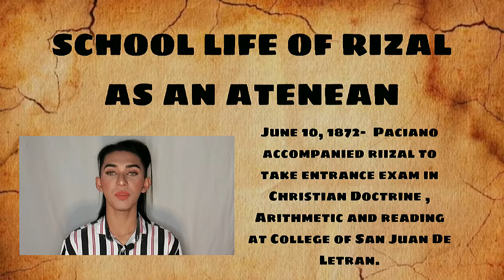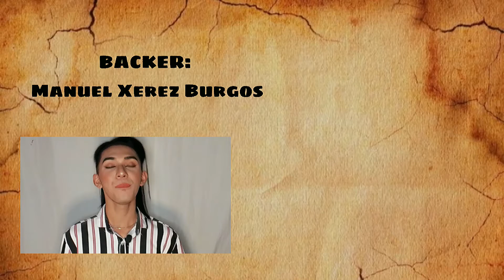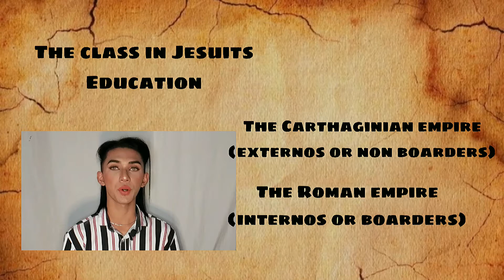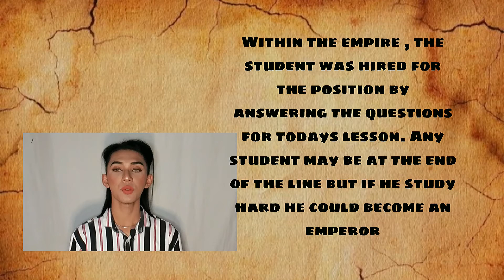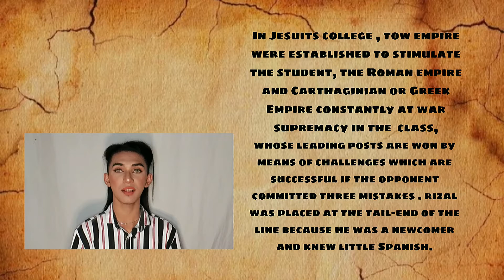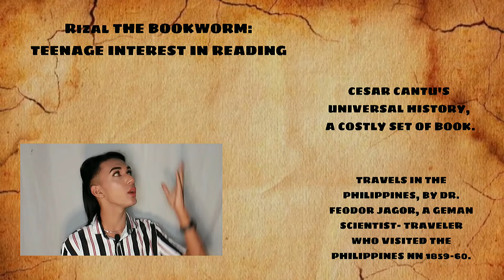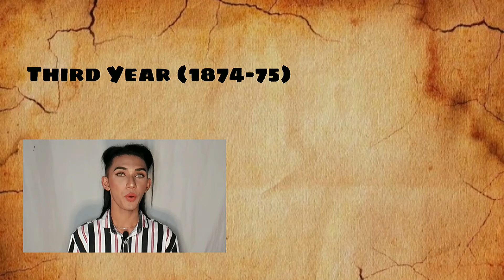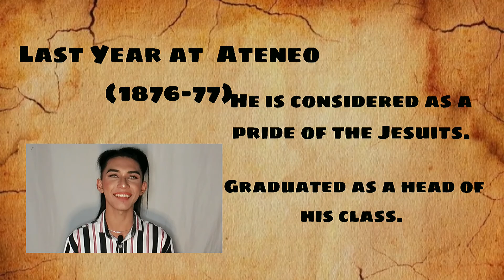SCHOOL LIFE OF RIZAL AT ATENEO || VIDEO REPORT || WELFRED EMPENO EFE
Chapter 3: School Life of Rizal at Ateneo de Manila